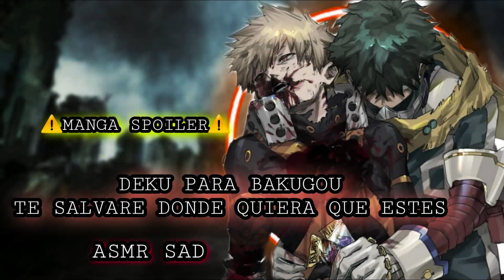Deku Para Bakugou - Te Salvare Donde Quiera Que Estés / ASMR SAD